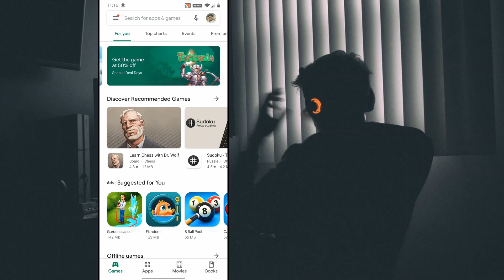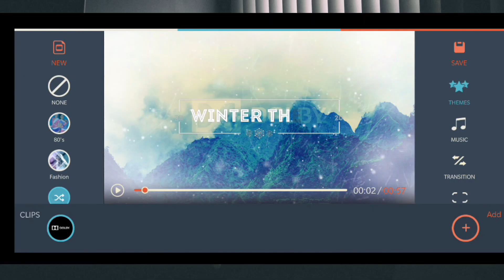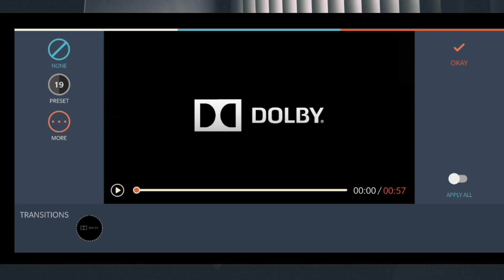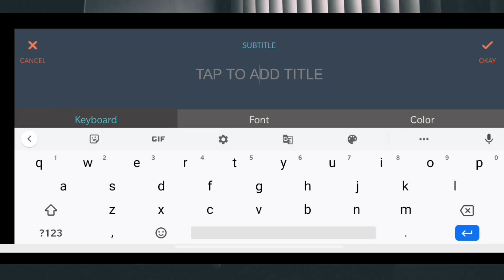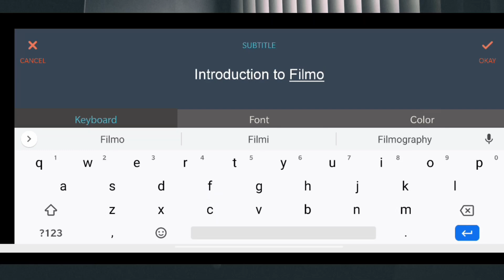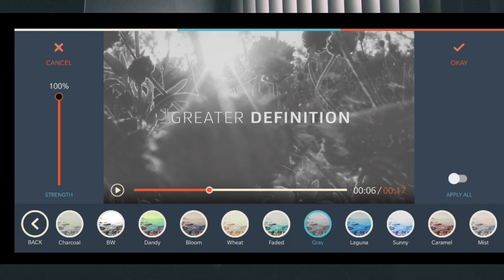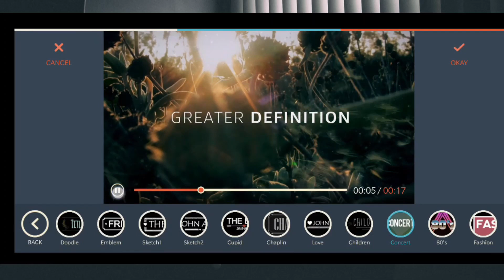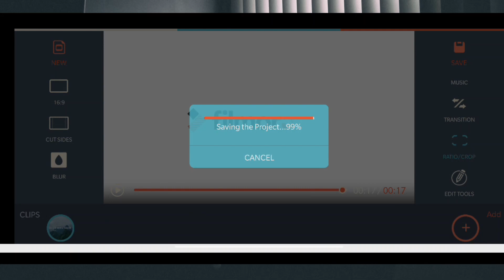Best Video Editor for Android | Free | Without Watermark | FilmoraGo Tutorial | Hindi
In this video, we have seen the 'Best Video Editor for Android'. FilmoraGo is a free video editor app for android phones without watermark. In this video, we have reviewed the entire app one-by-one systematically. I hope this helps you..!!!